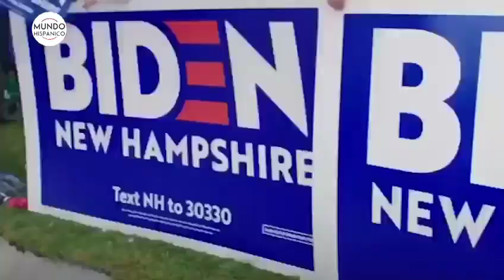Joe Biden se convierte en el 46º presidente de los Estados Unidos | Noticias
Joe Biden nació el 20 de noviembre de 1942 en Scranton, Pensilvania, se mudó a Delaware cuando era un niño.
Ha mantenido un estrecho vínculo político con ambos estados. Anunció su candidatura a la presidencia en los Estados Unidos en los años 1987 y el año 2007, y fue el vicepresidente de los Estados Unidos desde el año 2009 hasta el año 2017. Durante la administración de Barack Obama también se desempeñó durante la aprobación de la Ley de Cuidados de Salud que arte y la atención médica sigue siendo una prioridad para él.